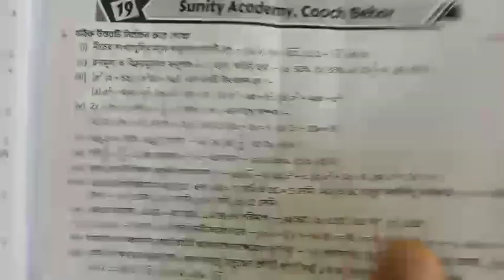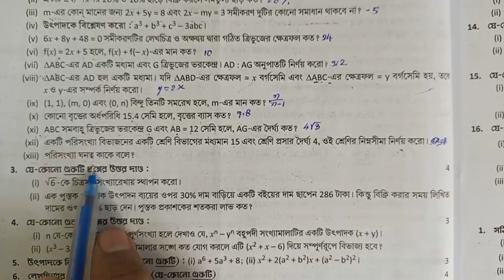Model 18 Math Part 2 | Sodepur High School | 3rd Summative | Roy & Martin, Page 245 | Class 9 | Qn 2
Related Links

❤️ Individual Videos : -

3. Set 2 Balurghat Girls' HS | Math 3rd Summative|Roy & Martin, Page 214 |Class 9 |Qsn No.1(সব), 2 (সব)

4. Set 3 Banerjeedanga HS | Math 3rd Summative|Roy & Martin, Page 216 |Class 9 |Qsn No.1(সব), 2 (সব)

5. Set 4 Bankura Zilla School |Math 3rd Summative|Roy & Martin, Page 218 |Class 9 |Qsn No.1(সব), 2 (সব)

6. Model 5 Burdwan M HS | Math 3rd Summative | Roy & Martin, Page 220 | Class 9 |Qsn No.1(সব), 2 (সব)

7. Model 6 Chakdaha BK Balika Vidyapith | Math 3rd Summative | Roy & Martin, Page 222 | Class 9 |Qn 1,2

8. Model 7 Math Falakata High School | 3rd Summative | Roy & Martin, Page 224 | Class 9 |Qn 1(i to xiv)

9. Model 7 Part 2 Math Falakata HS | 3rd Summative | Roy & Martin, Page 224 | Class 9 |Qn 2(i to xiv) -

10. Model 7 Falakata High School | Math 3rd Summative | Roy & Martin, Page 224 | Class 9 | Qn 1,2

11. Model 8 Jalpaiguri Zilla School | Math 3rd Summative | Roy & Martin, Page 226 | Class 9 | Qn 1,2

12. Model 9 Jhargram Banitirtha HS | Math 3rd Summative | Roy & Martin, Page 228 | Class 9 | Qn 1(All)

14. Model 10 Math Part 1 Kamarpukur RKM MP School | 3rd Summative| Roy & Martin,Page 230 | Class 9 | Qn 1

16. Model 11 Math Part 1 Kola Union High School | 3rd Summative| Roy & Martin, Page 232 | Class 9 |Qn 1

17. Model 11 Math Part 2 Kola Union High School | 3rd Summative| Roy & Martin, Page 232 | Class 9 |Qn 2

18. Model 12 Math Part 1 Raiganj Girls' High School |3rd Summative| Roy & Martin,Page 234| Class 9 |Qn 1

19. Model 12 Math Part 2 Raiganj Girls' High School |3rd Summative| Roy & Martin,Page 234| Class 9 |Qn 2

22. Model 14 Math Part 1 | Ramnagar Rao HS | 3rd Summative | Roy & Martin, Page 237|Class 9 | Qn 1

23. Model 14 Math Part 2 | Ramnagar Rao HS | 3rd Summative | Roy & Martin, Page 237 |Class 9 | Qn 2

24. Model 15 Math Part 1 | Rampurhat JL Vidyabhaban |3rd Summative |Roy & Martin, Page 239|Class 9 |Qn 1

25. Model 15 Math Part 2 | Rampurhat JL Vidyabhaban |3rd Summative |Roy & Martin, Page 239|Class 9 |Qn 2

26. Model 16 Math Part 1| Sarisha RKM Shikshamandir |3rd Summative |Roy & Martin, Page 241|Class 9 |Qn 1

27. Model 16 Math Part 2| Sarisha RKM Shikshamandir |3rd Summative |Roy & Martin, Page 241|Class 9 |Qn 2

28. Model 17 Math Part 1| Siliguri Boys' High School |3rd Summative|Roy & Martin, Page 243|Class 9 |Qn 1

30. Model 18 Math Part 1 | Sodepur High School | 3rd Summative | Roy & Martin, Page 245 | Class 9 | Qn 1

32. Model 19 Math Part 1 | Sunity Academy Cooch Behar | 3rd Summative|Roy & Martin,Page 247|Class 9|Qn 1

34. Model 21 Math Part 1 | The Scottish CC School | 3rd Summative | Roy & Martin, Page 243 |Class 9|Qn 1